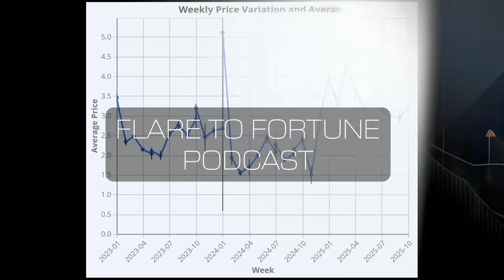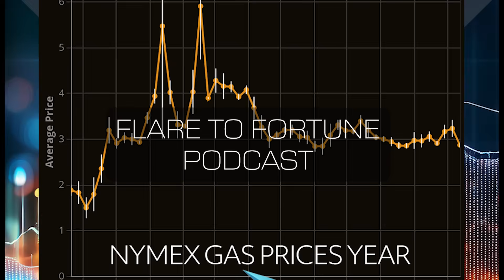Introducing Flare to Fortune: A Podcast On Turning Flare Gas Into Bitcoin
💰 Oil & gas companies burn $1.17 BILLION in natural gas every year. 🔥 That "waste" could generate $500K-$2M per site through Bitcoin mining. ⚡ This is your complete roadmap to turning flare gas into fortune.

WELCOME TO FLARE TO FORTUNE - EPISODE 0: INTRODUCTION
Right now, as you're watching this, oil and gas operators are literally burning money. Flaring natural gas with ZERO economic benefit. But what if I told you that "waste" gas could generate $500,000 to $2 million per site, annually, in Bitcoin revenue—while REDUCING emissions and creating massive tax advantages?

I'm Jon Taylor, founder of Blue Hawk Energy Solutions, and I've spent the last five years figuring out how to turn flare gas into profitable Bitcoin mining operations. This podcast is everything I've learned—20 episodes covering the complete playbook for Wild Mining.

🎯 WHAT YOU'LL LEARN IN THIS EPISODE: ✅ Why $1.17B in natural gas gets burned annually (and why it matters to YOU) ✅ How Bitcoin mining converts flare gas into revenue ✅ The three markets we're solving for: Oil & gas, high net worth investors, SMBs ✅ What's coming in 20 episodes across 3 seasons ✅ Why this is the ONLY comprehensive Bitcoin mining podcast for energy professionals

💡 THE OPPORTUNITY: • $500K-$2M annual revenue per mining site • 150-220% ROI over 3-5 years (vs buying Bitcoin) • Section 179 tax deductions (up to 100% Year 1) • ESG improvement through emissions reduction • Modular, mobile, scalable operations

👥 WHO THIS IS FOR: 🛢️ Oil & Gas Operators currently flaring gas 💼 High Net Worth Professionals seeking tax advantages ⚡ Energy Companies with stranded resources 🏢 SMBs with excess electrical capacity ₿ Bitcoin Enthusiasts who want operational reality
🚫 WHAT THIS ISN'T: ❌ Bitcoin price predictions ❌ A sales pitch for Blue Hawk ❌ Generic surface-level advice ❌ Just success stories (we share failures too)

🎯 NEXT STEPS:
1️⃣ Subscribe & Hit the Bell so you don't miss any of the 20-episode series 2️⃣ Download the ROI Calculator and plug in your flaring data 3️⃣ Join the Community at wildminingcoalition.com 4️⃣ Share this episode with operators or investors who need to hear it 5️⃣ Drop a comment below with your biggest question about Bitcoin mining

How many MCF per day? Let's talk about your potential revenue in the comments!

🎙️ ABOUT THE HOST:
Jon Taylor is the founder of Blue Hawk Energy Solutions, a consulting firm specializing in converting flare gas and stranded energy into profitable Bitcoin mining operations. With deployments across multiple states and partnerships through the Wild Mining Coalition, Jon brings real operational experience to every episode.
Mission: To simplify Bitcoin mining investment, empowering a new generation of miners.
Vision: To revolutionize the Bitcoin mining landscape with innovative and accessible solutions.

🏢 ABOUT BLUE HAWK ENERGY SOLUTIONS:
Blue Hawk helps oil & gas operators, high net worth professionals, and businesses convert wasted energy into Bitcoin revenue. Services include:
• Site assessment and feasibility analysis • Equipment procurement and installation • Regulatory compliance and permitting • Financial modeling and ROI projections • Tax optimization strategy • Ongoing operational management
Through the Wild Mining Coalition, we partner with leading equipment specialists, accountants, and treasury advisors to deliver turnkey solutions.